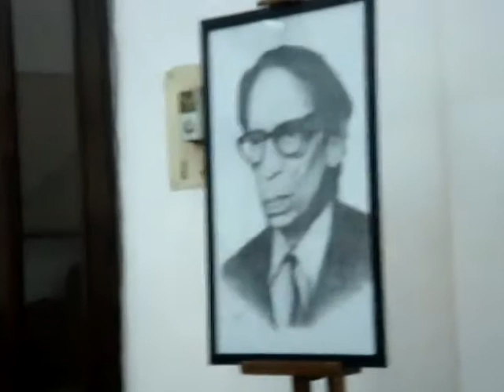Azam Abbas 'Shakeel' recites Shamim Karhani's ghazal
On the 9th of February 2012 at Ghalib Institute, Mata Sundari Road, New Delhi, an event in honour of Hazrat Shamim Karhani was organised.